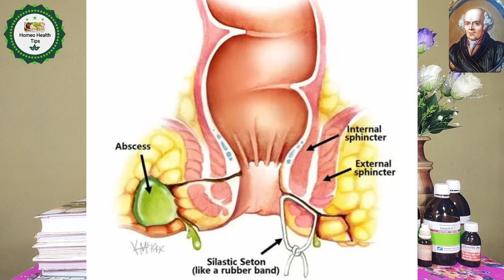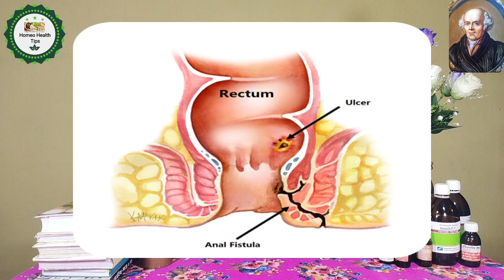Fistula Homeopathy Treatment In Bangla | ভগন্দর বা ফিস্টুলা চিকিৎসা বিনা অপারেশনে নিরাময়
ঔষধ সেবন খাবার খাওয়ার ৩০ মিনিট আগে অথবা ৩০ মিনিট পরে  করবেন। ঔষধ সেবন কালে কাঁচা পেঁয়াজ, কাঁচা রশুন খাওয়া ও উগ্র পারফিউম ও কর্পূরের গন্ধ নেওয়া থেকে বিরত থাকতে হবে।
যতদুর সম্ভব ধুমপান ও তামাকজাত দ্রব্য ভক্ষণ থেকে দুরে থাকুন।
ফার্মেসী থেকে সবসময় জার্মানি ঔষধ কেনার চেষ্টা করবেন।

Nur Homeo Hall
Md. Muftiur Alnur
Homeopathy Practitioner
B.S.S; D.H.M.S (BHB)
Gov Reg: 31559
Noapara, Abhaynagar, Jashore
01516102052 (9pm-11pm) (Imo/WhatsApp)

Online Consultation Fee For Bangladesh: 510 TK.. Without Medicine.
অনলাইনে চিকিৎসা পরামর্শ  বাংলাদেশ ফিঃ ৫১০ টাকা, ঔষধ ছাড়া।
আমার কিছু ভিডিও লিংক সমূহঃ-